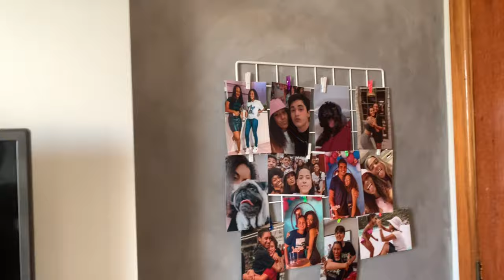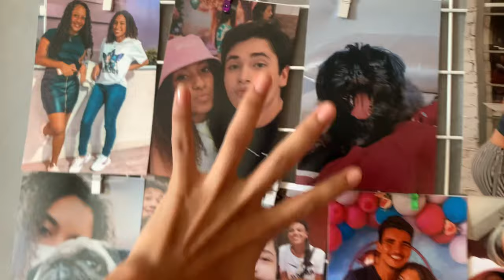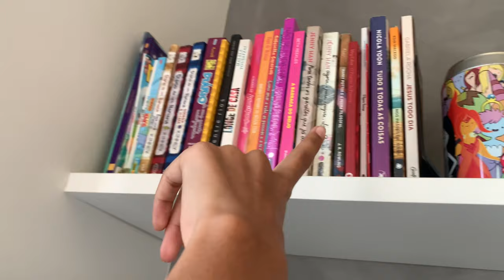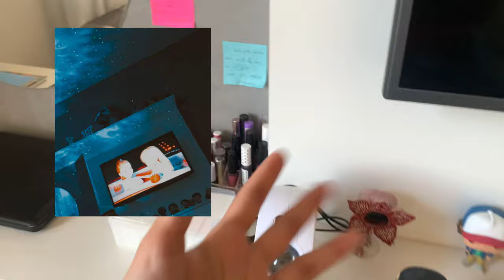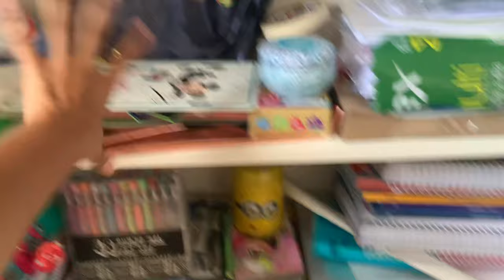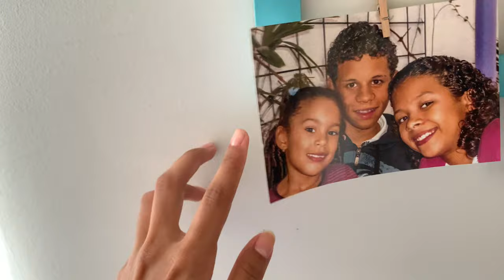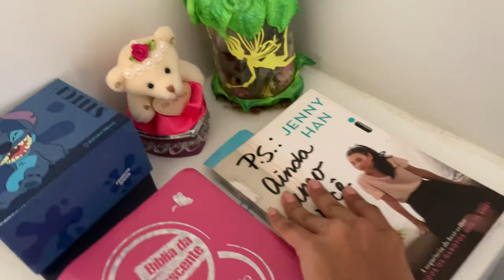TOUR PELO MEU QUARTO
Espero que tenham gostado! Compartilhem com todo mundo! Deixem sugestões de vídeos nos comentários ou no meu insta!❤️

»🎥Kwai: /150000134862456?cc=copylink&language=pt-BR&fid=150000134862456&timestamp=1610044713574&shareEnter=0